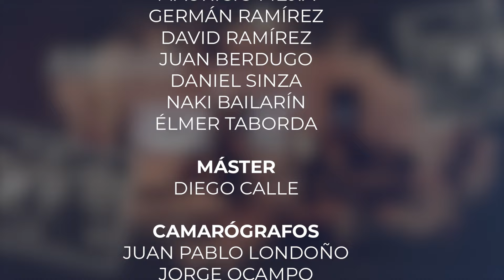La Cofradía Episodio 61 | Una Cofradía con Chelo La Cabra y Miranda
Invitadas:

Chelo La Cabra
Miranda

En este episodio de La Cofradía, estuvimos acompañados de dos artistas que han consolidado su carrera artística a nivel nacional e internacional.

El ambiente en el set estuvo lleno de magia y poder femenino, creando una sinergia única entre nuestros cofrades, Chelo La Cabra y Miranda.

Innovando cada vez más con una fusión de ritmos y géneros musicales, el acompañamiento de la banda fue impecable y sobre todo, el performance de nuestras invitadas.

Nuestra primera invitada, Claudia Marcela Pulgarín, conocida artísticamente como Chelo La Cabra, se ha dedicado a la música desde muy joven. A los seis años, ya actuaba en escenarios y participaba en coros, orquestas, y cantaba en misas para financiar sus estudios.

Chelo es reconocida por ser vocalista en bares emblemáticos de Colombia como Kukaramakara y Trilogía Bar, que le han servido de trampolín hacia escenarios internacionales. En 2018, inició su carrera como solista y compositora bajo el nombre de Chelo La Cabra, destacándose por una propuesta musical que ella misma describe como explosiva y auténtica. Su música es una fusión de ritmos universales y alternativos, con un mensaje de amor propio y respeto por la diversidad.

Nuestra segunda invitada, Leidy Diana Miranda, más conocida como Miranda, encontró su pasión por el canto a los 13 años cantando en una iglesia cristiana y al pasar el tiempo, se decidió por estudiar música en la Universidad de Antioquia.

Fue la ganadora de "La Voz Colombia" en 2012 y en 2013 recibió el premio Shock como mejor nueva solista y lanzó su álbum debut "ALMA". En 2014 fue nominada a los Latin Grammy como Mejor Nuevo Artista. Entre 2015 y 2020 lanzó sencillos como “NO TE IMPORTA”, “BAILARÉ” y “TODO PASA”.
Miranda ha compartido escenario con reconocidos artistas como Ricardo Montaner, Alejandro Sanz, Carlos Vives y Sebastián Yatra.

Definitivamente, este es un episodio para disfrutar en familia.

¡Los leemos en los comentarios!

Daniela Posada
Productora Ejecutiva